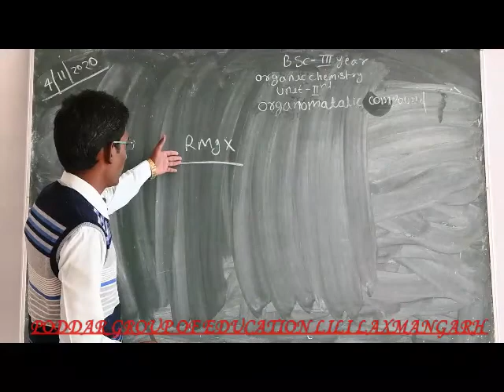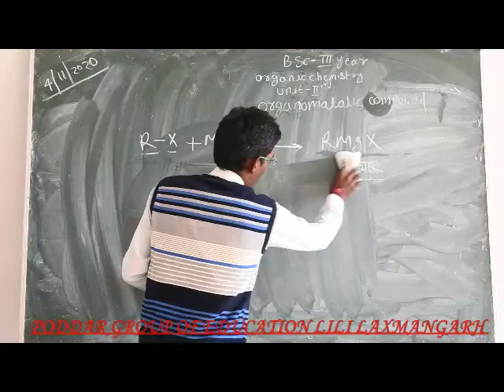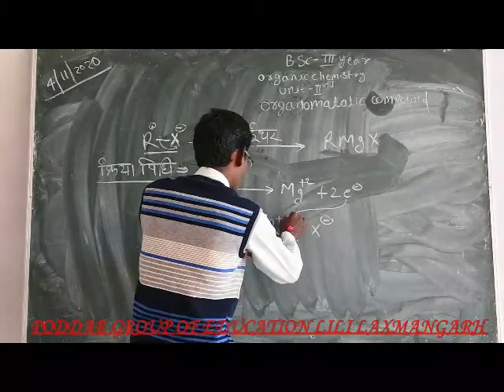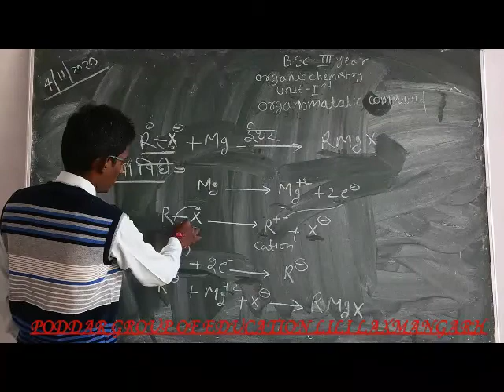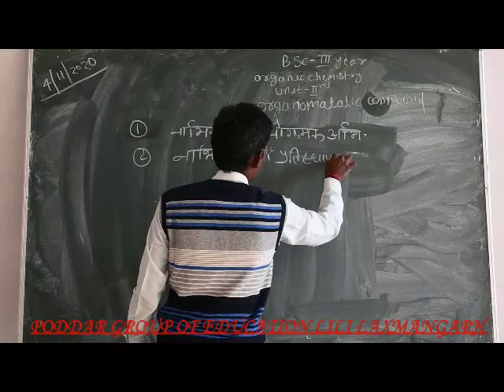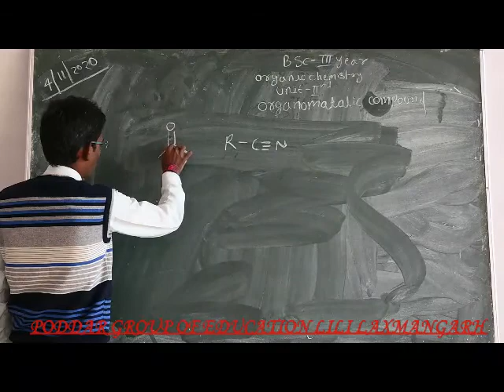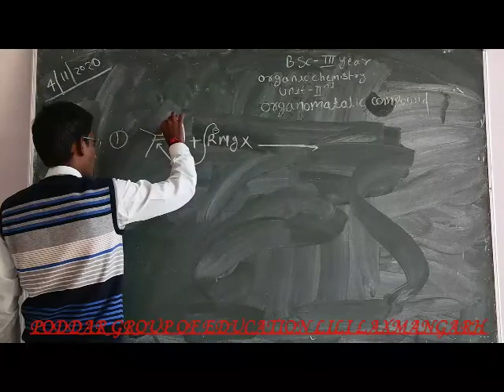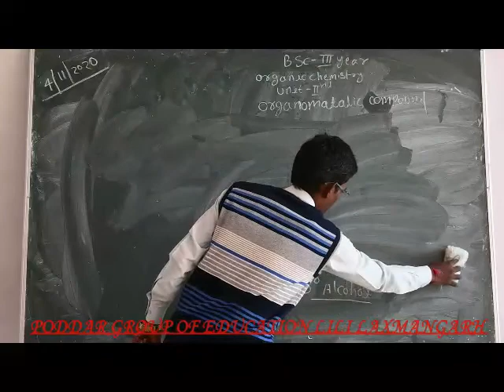B.Sc.-III year Sub.-Chemistry Topic-Organometallic Part-II By Rajendra Prasad Pakhariya